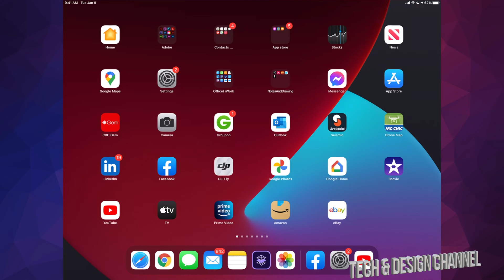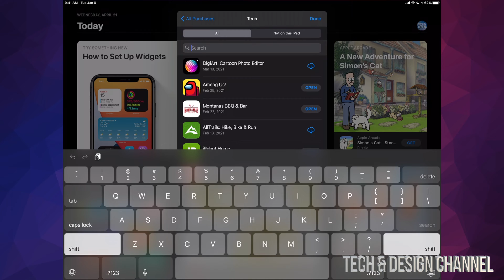How to Check App Store Purchase History on iPad, iPad mini, iPad Air, iPad Pro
Downloaded App History on iPad